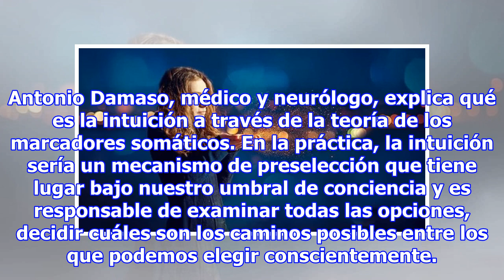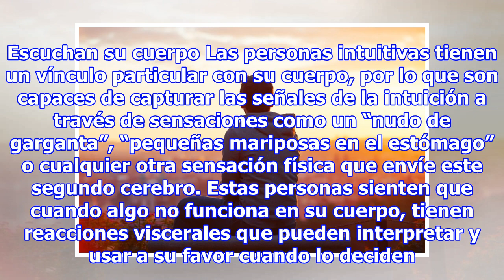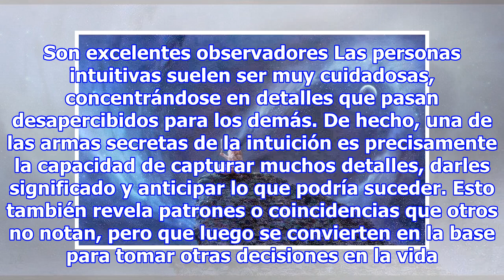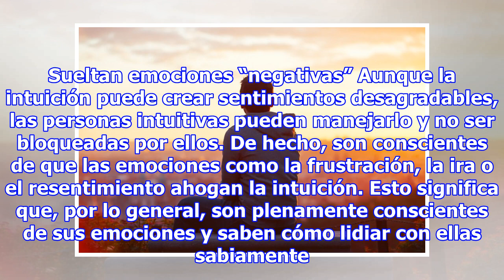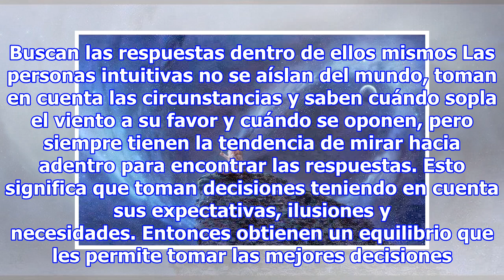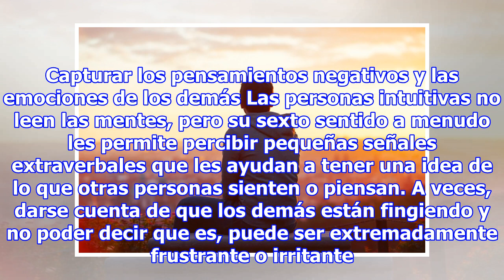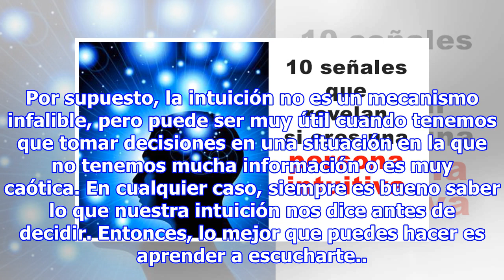Personas intuitivas: las 10 características que los diferencian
“La mente intuitiva es un regalo sagrado y la mente racional es un servidor fiel. Hemos creado una sociedad que honra al servidor y ha olvidado el regalo“. Estas son las palabras de Albert Einstein, quien conocía perfectamente el poder y la importancia de la intuición. Desafortunadamente, la intuici...